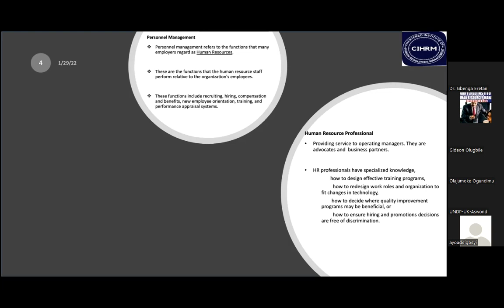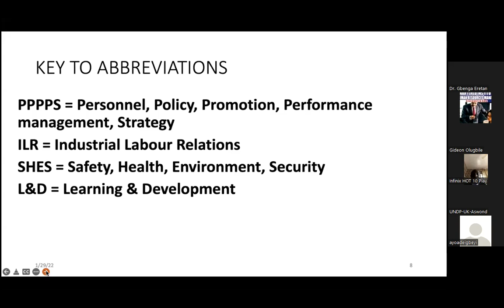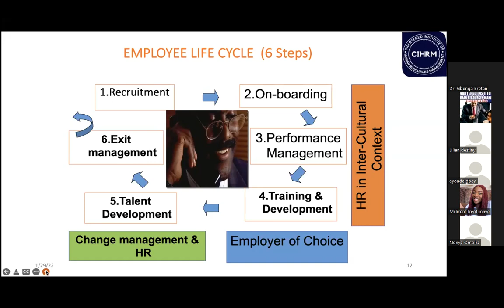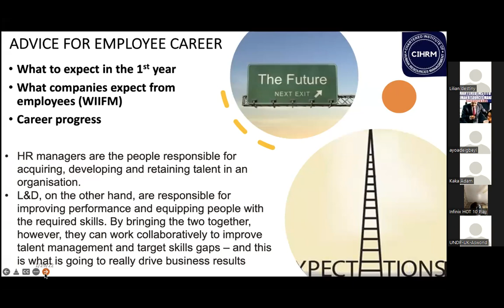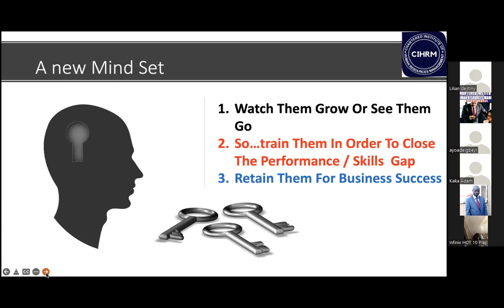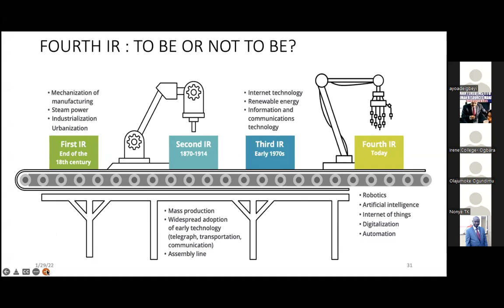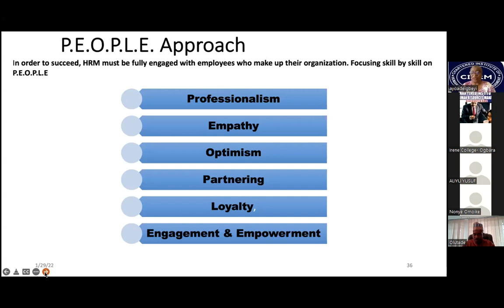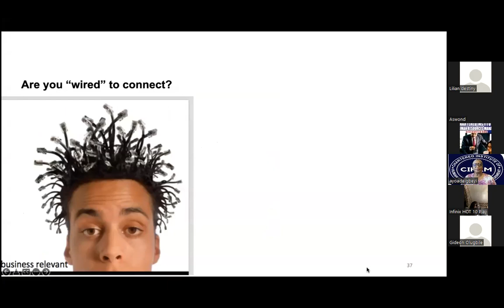HR BASICS: HUMAN RESOURCE MANAGEMENT MANAGING EMPLOYEE LIFE CYCLE: THE VALUE PROPOSITION